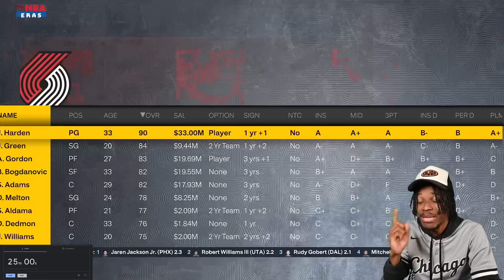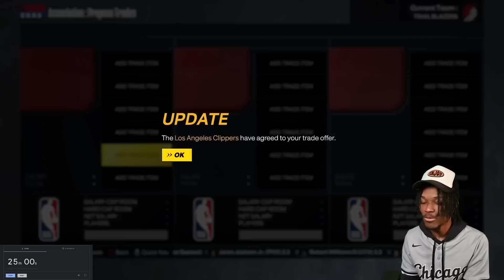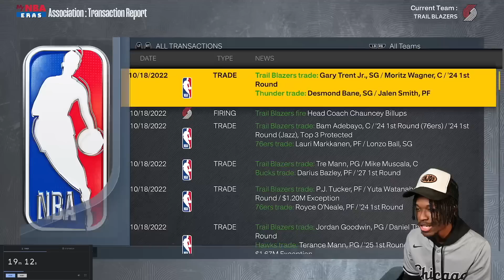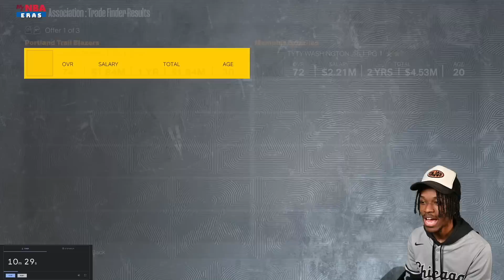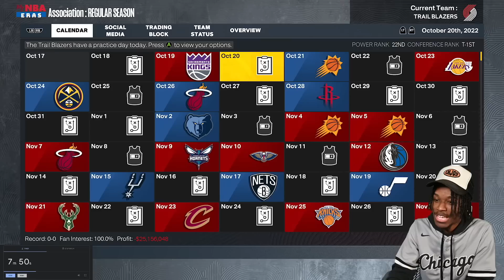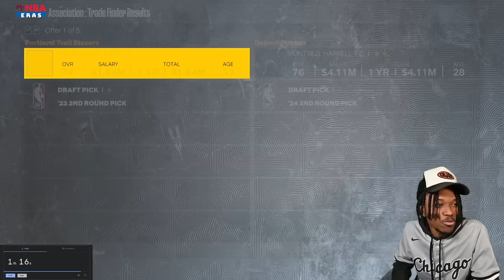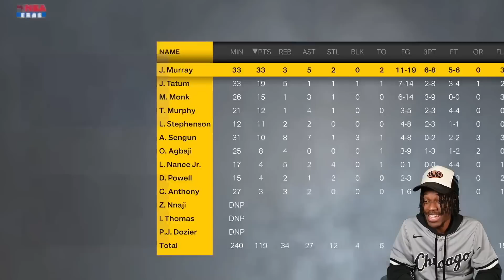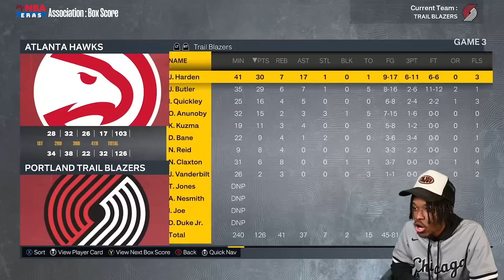I Traded With Every Team In 20 Minutes